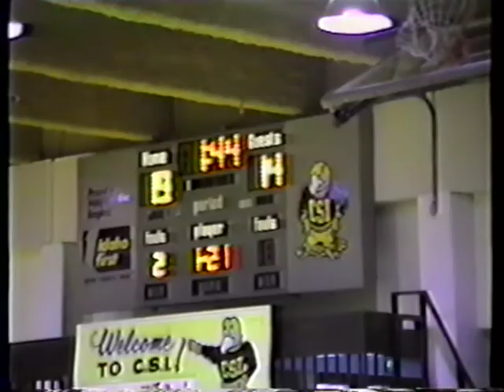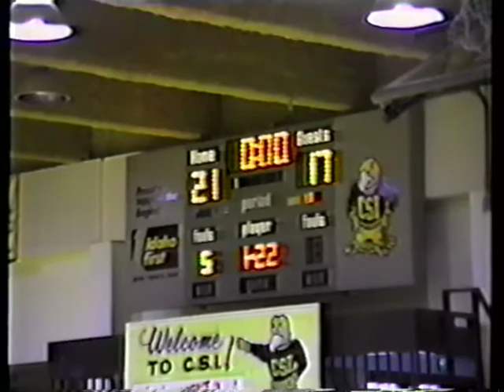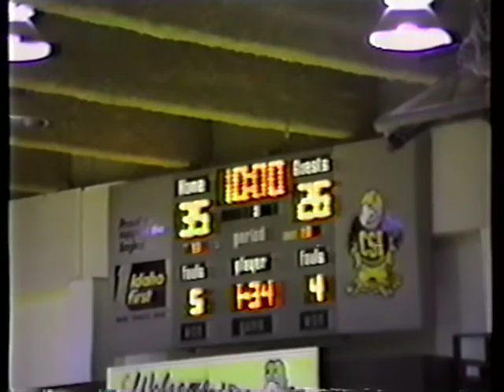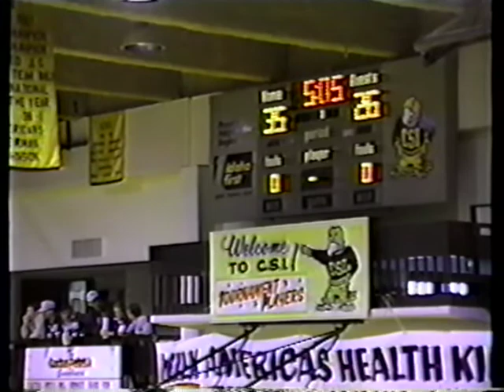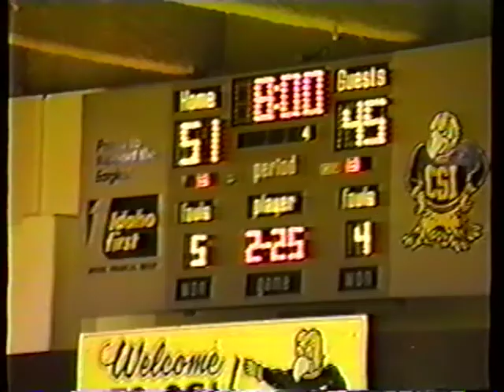1988 Mackay State Basketball vs Shoshone with Radio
Game plus radio broadcast

Mackay Idaho